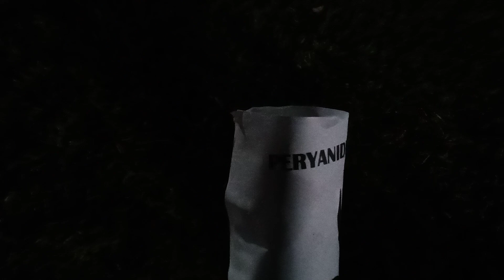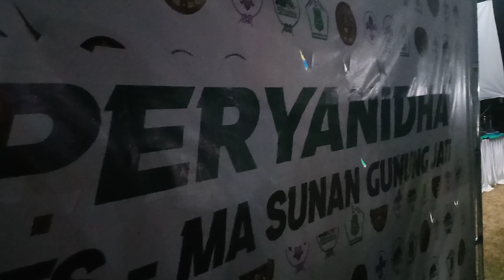Peryanidha sunan gunung jati kismantoro